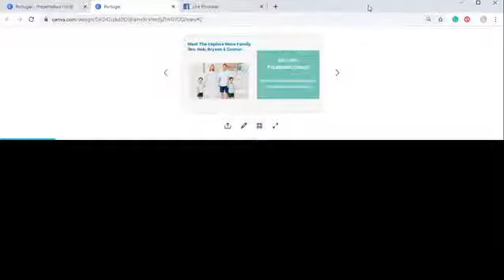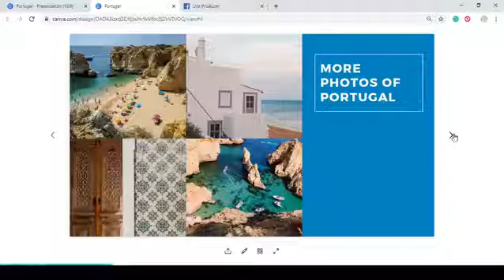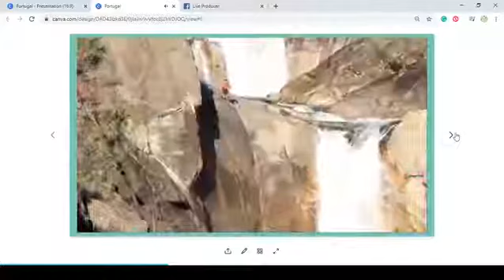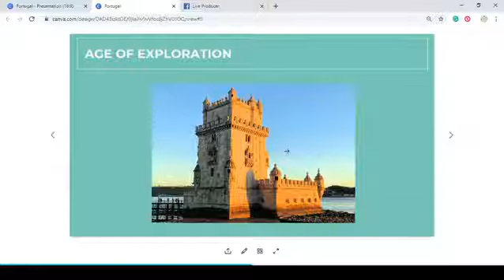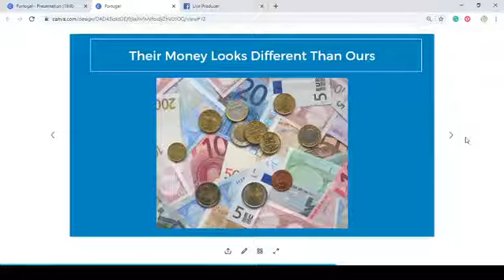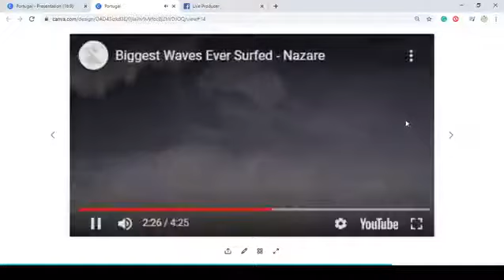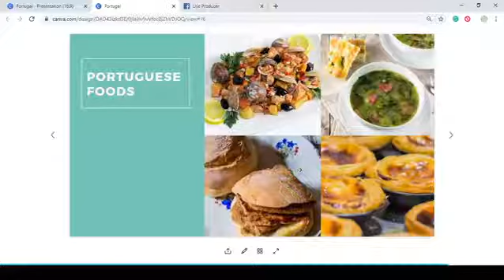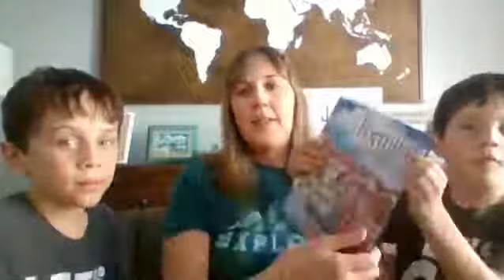Explore More Portugal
Explore More Portugal with the Explore More Family.  We were supposed to visit there for Spring Break, but had to settle for this lesson about Portugal until we are able to travel again.  It is important to keep our love of the world alive even if we can not travel.